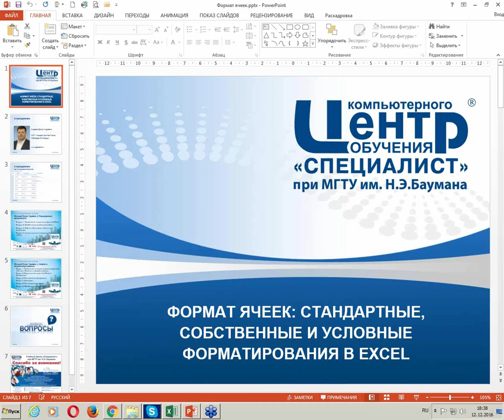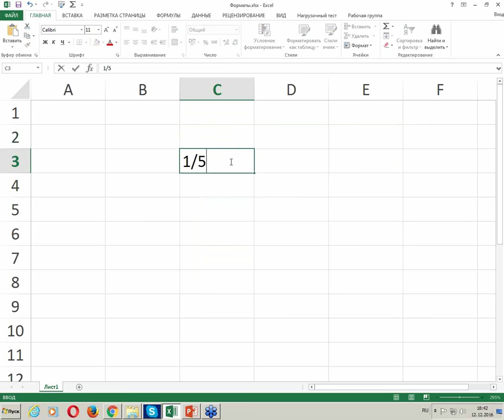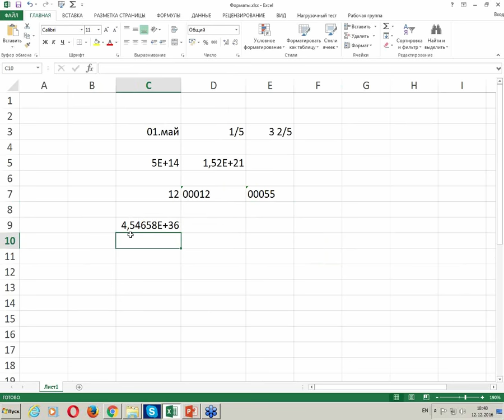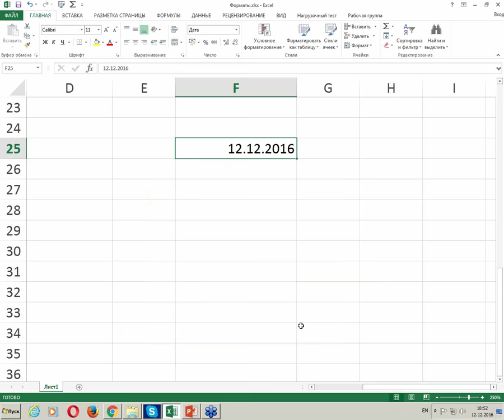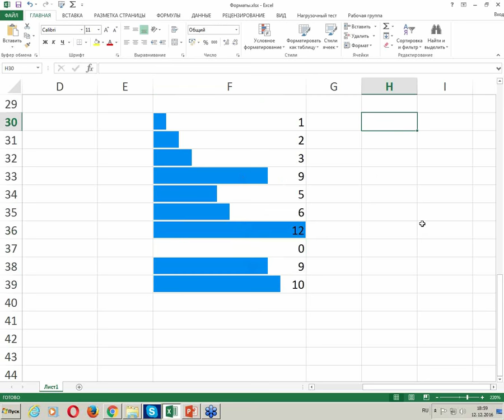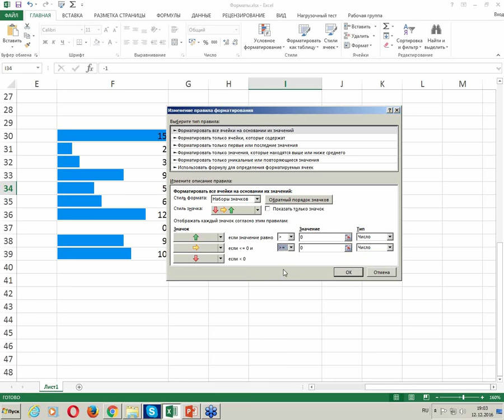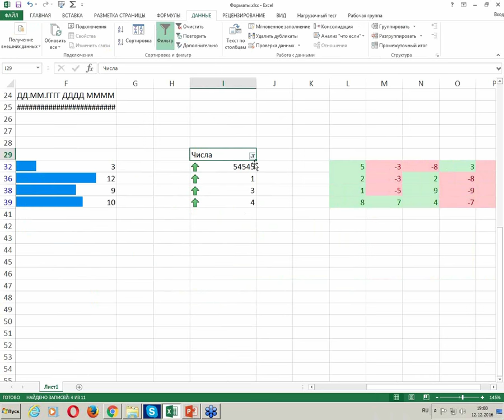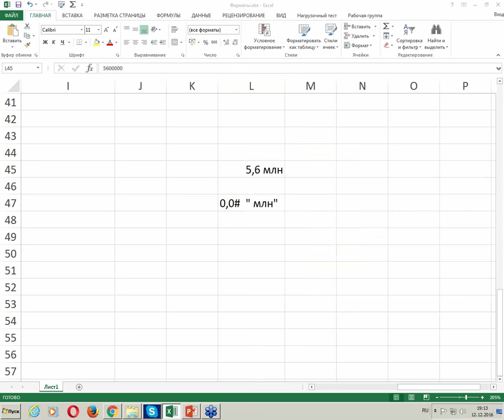Формат ячеек в Excel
На бесплатном семинаре учебного Центра "Специалист" при МГТУ Баумана вы узнаете какие существуют форматы ячеек в экселе и как их эффективно использовать.

На нашем уроке Excel вы узнаете для чего необходим текстовый формат и как работать с форматом Дата, в чем разница между финансовым и денежным форматами и как создать свой формат.

Также мы поговрим визуализации данных в Excel путем использования гистограмм и значков условного форматирования.

Вебет семинар сертифицированный тренер Microsoft, обладатель престижного международного статуса Office Excel® 2013 Expert Денис Андреевич Андреев.

Узнайте, всё о форматах Excel в авторизованном центре Microsoft "Специалист" при МГТУ Баумана.
25 лет работы. 893 тыс. выпускников